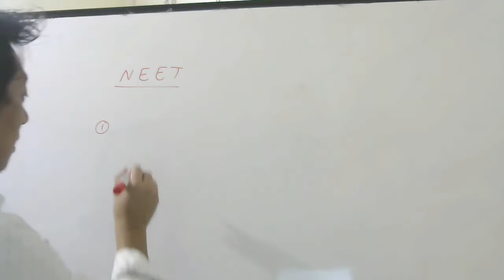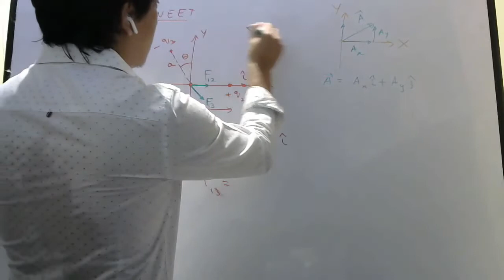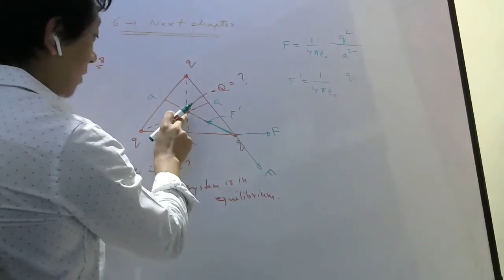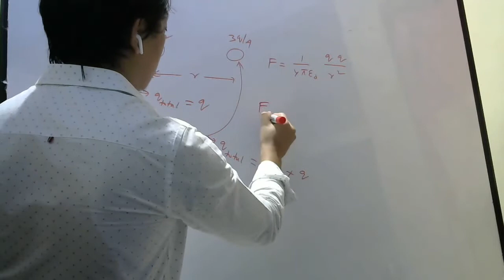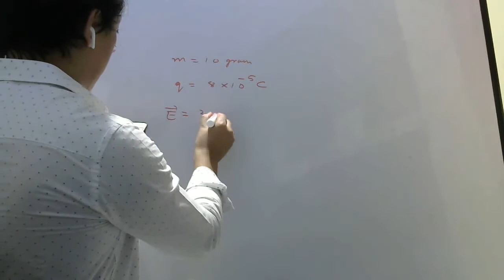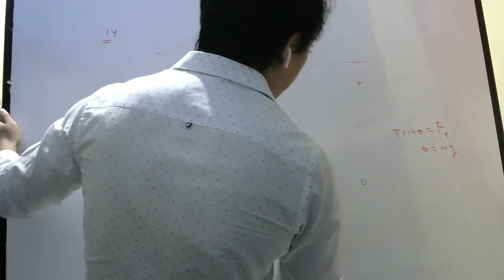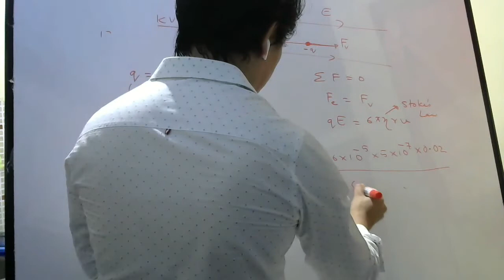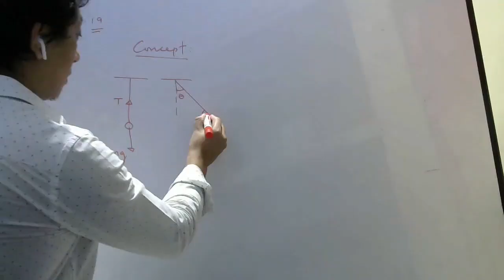2 PU Physics, NEET level MCQs on Electric charge and fields, Part -8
MCQs for NEET from Transcend Material ( Qs1 to Qs 19) including additional related questions